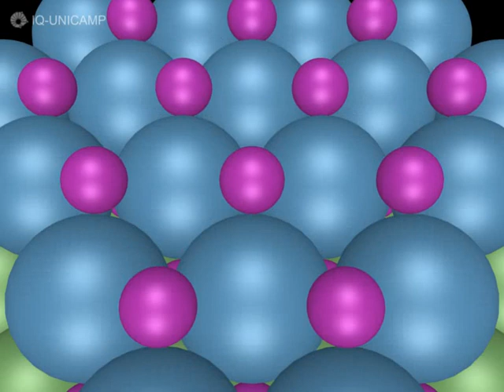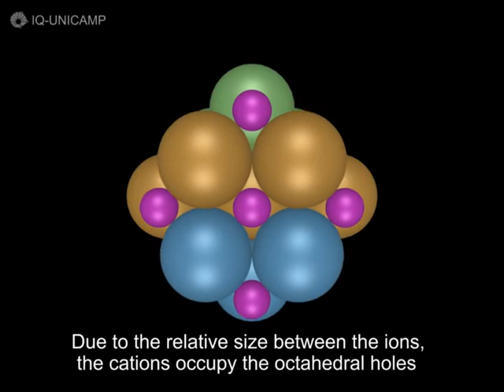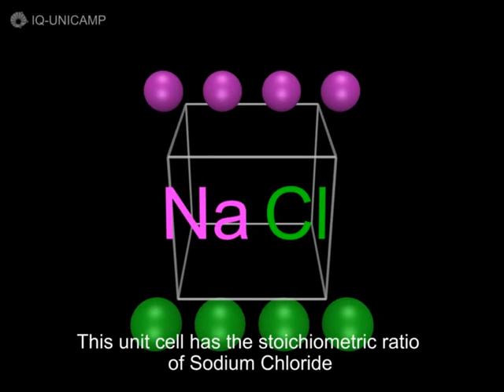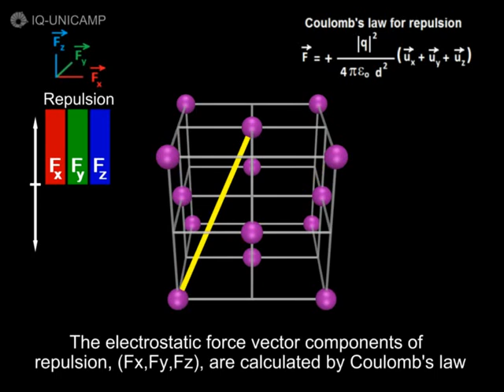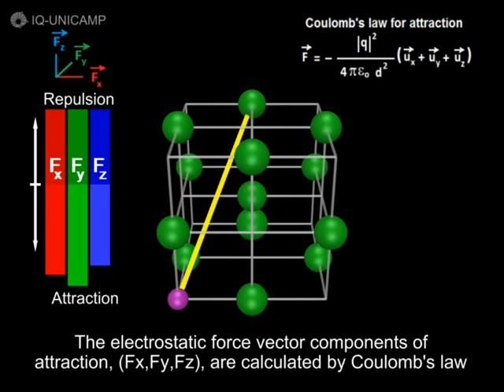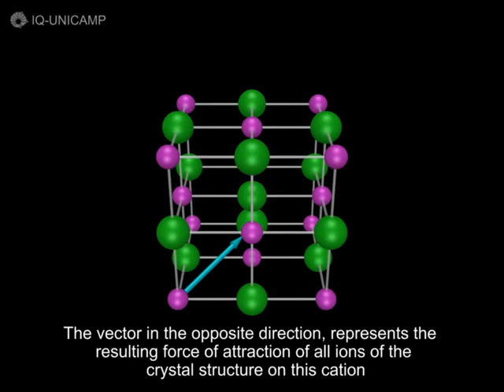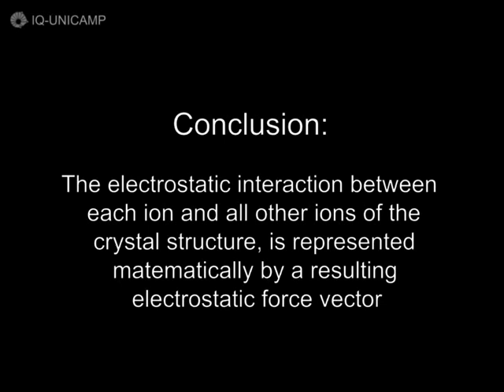67- Ionic Bond by Coulomb's Law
To view the description, please click on  "Show More":

Ionic Bond, taught by Lewis Octet Rule, although correct, is too simple and induces to think that:
1- Ions are formed from neutral atoms
2- The electrostatic interaction occurs only between two ions
3- Ionic Bond is unidirectional
4- A molecule is formed

We could say that the goal achieved, when teaching Ionic Bond by Lewis Octet Rule, is to show that ionic compounds are formed because the ions have octet completed.

A more comprehensive way of teaching the Ionic Bond, using Coulomb Law, shows that:
1- It is irrelevant to know how the ions were formed
2- Ions are arranged in a three-dimensional crystal structure
3- Each ion interacts electrostatically with all other ions of the crystal structure
4- The resulting electrostatic force on each ion is calculated by Coulomb's  Law
5- The crystal structure is cohesive because the resulting electrostatic force, calculated for each ion, shows that it is attracted by all other ions